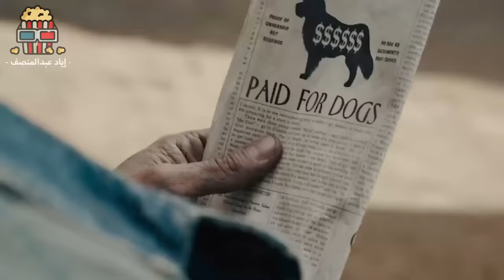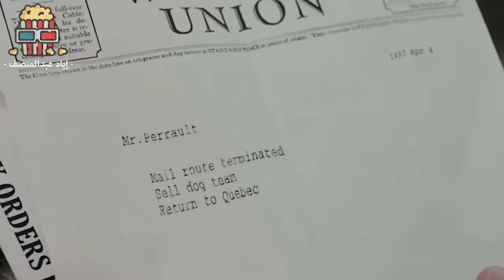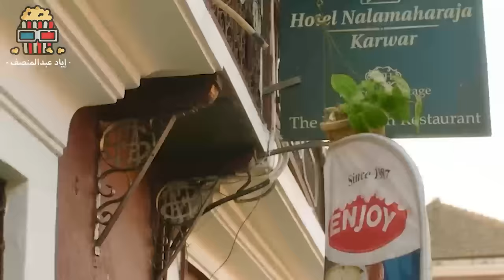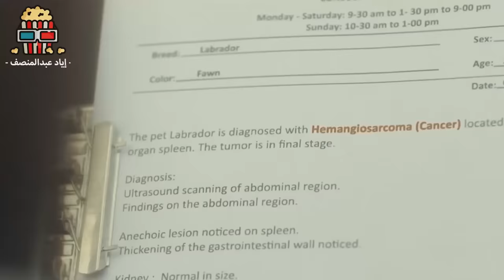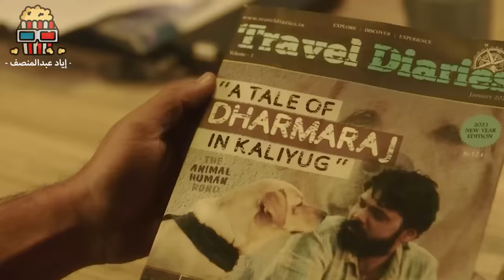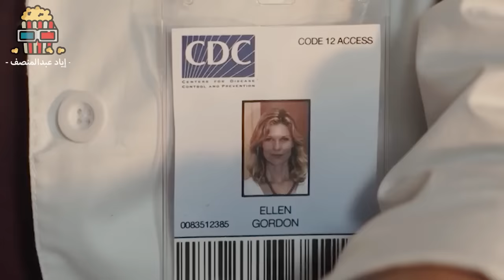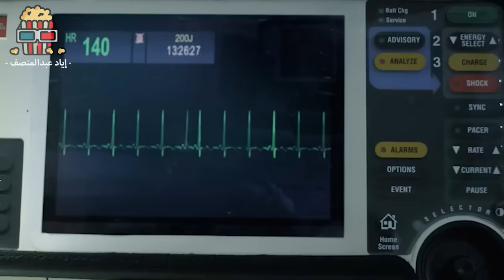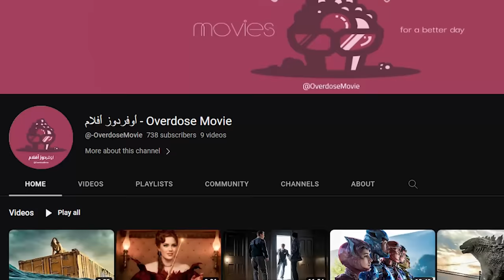كلب بيلاقي دهب كتيير في البحيرة بالصدفة ، وبيخلي صاحبه ملياردير ! ملخص فيلم The Call Of Wild